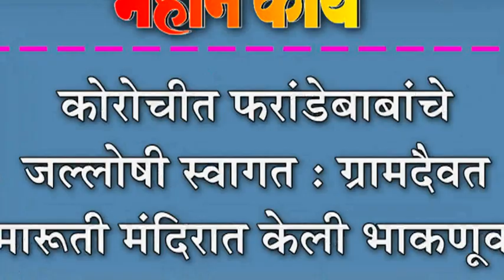कोरोचीत फरांडेबाबांचे जल्लोषी स्वागत : ग्रामदैवत मारूती मंदिरात केली भाकणूक